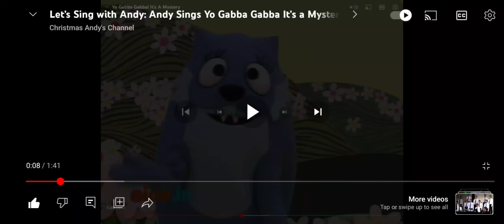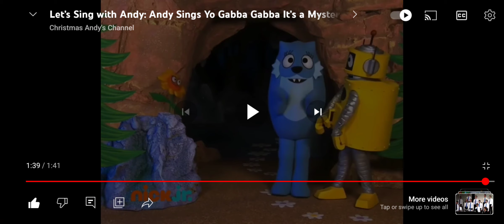Nelson Helps Andy Sing Yo Gabba Gabba It's A Mystery Song From Mystery Episode